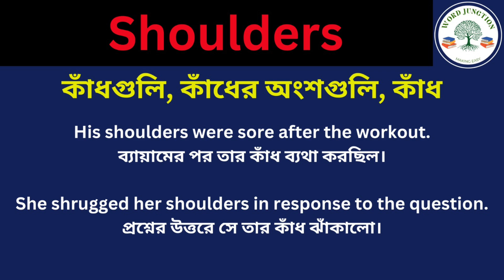Shoulders Meaning in Bengali/Shoulders Mane Ki, Shoulders Explain in Bengali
Hi Friend this Video is about Shoulders Meaning in Bengali/Shoulders Mane Ki
Shoulders Explain in Bengali